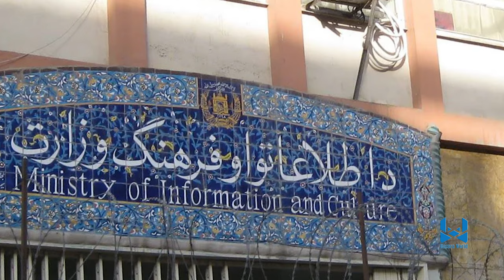Hazara World 6pm News 19 October خبرهای ساعت۶ هزاره ورلد ۲۸‏ میزان ۱۴۰۳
• ظفر محسن ورزشکار افغان برای مبارزه با حریف قدرت‌مند روسی‌اش وارد قفس می‌شود
• کانگرس امریکا حمایت واشنگتن از جبهات مخالف طالبان را ضروری خواند
• طالبان: نام‌ چهارراه‌ها و مکان‌ها به اسامی «دینی و ملی» تغییر می‌کند
• نخست‌وزیر آلمان: روند اخراج «مهاجران افغان» به کشور شان ادامه خواهد یافت
• اخطار دادن جدی امریکا  توسط ایران .در صورتی که اسراییل حمله کند
• کوریای جنوبی و کوریای شمالی وارد جنگ پهبادی شده اند
Hazara World